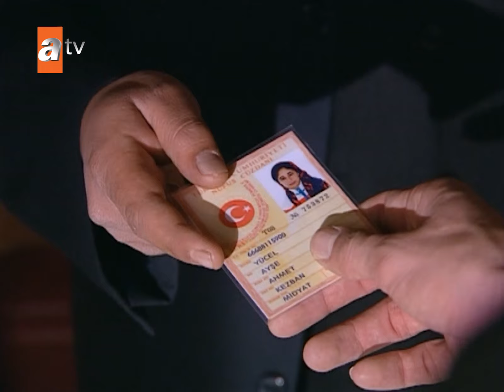You're not going to that meeting, Sila! - Sila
Sila is a young girl who shortly after being born is snatched away from her family and her roots. Taken to Istanbul where she is adopted by a rich family who tell her that all her family died. Although from an eastern origins, Sıla is brought up in a modern western style. One day her perfect life crumbles when she meets her so-called dead family and their backward traditions. Her real father suddenly appears and lies that her mother is dying and she goes to Mardin to see her. Her life soon changes, when she is forced to marry to Boran Agha, a total stranger, to save the life of her elder brother. Now Sıla is imprisoned in a world where tradition, not law, reigns. She searched for ways to free herself and each day makes plans for her escape. Nevertheless, she struggles to run away from the growing and hopeless love she feels towards Boran Agha. This tale takes place in the magical city of Mardin on the fruitful plains of Mesopotamia- a place of terraced buildings, shy windows and narrow lanes, where tradition challenges law and love challenges tradition.